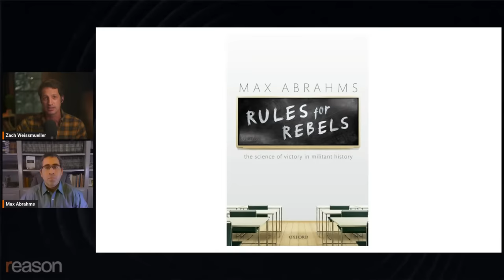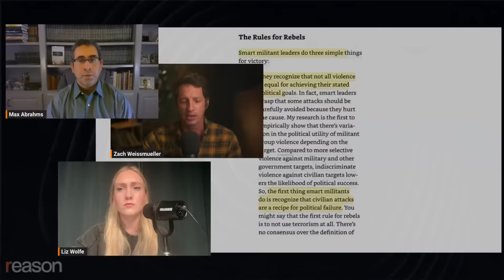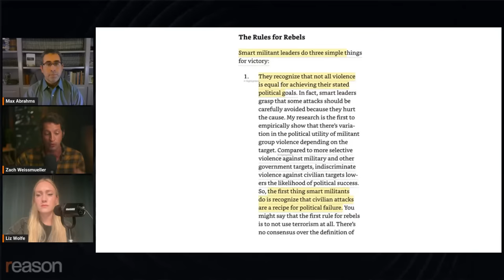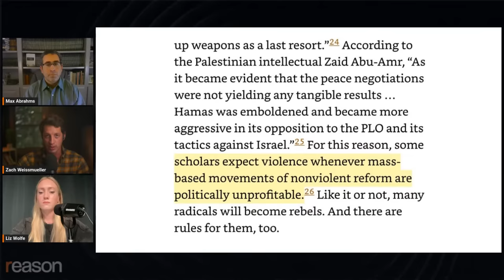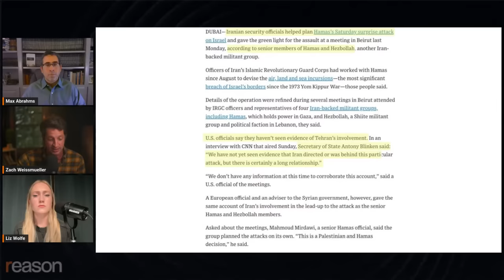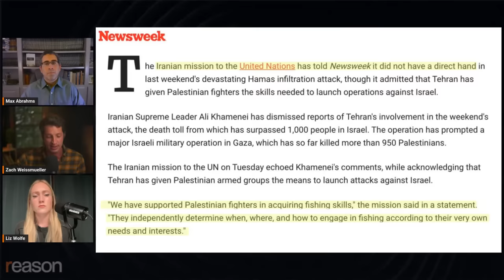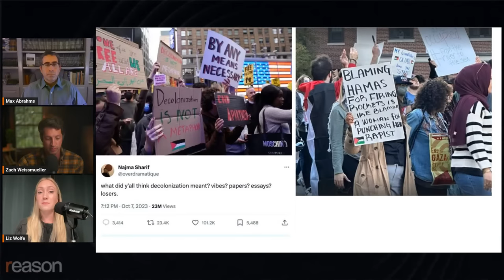What happens next in the Israel-Hamas war?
"The first thing smart militants do is recognize that civilian attacks are a recipe for political failure," writes Max Abrahms, a political science professor at Northeastern University and author of Rules for Rebels: The Science of Victory in Militant History, a lengthy study of terrorism and insurgency. "You might say that the first rule for rebels is to not use terrorism at all."

It's for this reason that Abrahms believes that Hamas' brutal attack on Israeli civilians is not only immoral but "a major strategic mistake" for the Palestinian cause. Abrahms traveled to the West Bank shortly after the September 11, 2001 attacks amid a wave of Palestinian terrorism known as the "Second Intifada." What he found became the subject of his dissertation. While a previous influential study had concluded that Palestinian terrorism often resulted in "success" in achieving "significant territorial concessions," what Abrahms discovered by talking with Israelis and Palestinians in the West Bank is that the terrorism "eroded support for territorial concessions while creating support for a fence" and likely blocked the possibility of independent statehood.

Join Reason's Zach Weissmueller and Liz Wolfe this Thursday at 1 p.m. Eastern on Reason's YouTube channel or Facebook page for a live discussion with Abrahms about how the lessons of his work apply to the current Israel-Hamas war, what is likely to happen to Gaza in the short- and long-term, and what the role of the U.S. should and shouldn't be in the conflict.

Source material for this discussion:

Times of Israel: “Egypt intelligence official says Israel ignored repeated warnings of ‘something big’”

Congressional Research Service Report, Total US aid to Palestine (over $6.3 billion since 1950)

“UNICEF estimates that there are roughly 1 million children living in the Gaza Strip, meaning that a little under half of all 2.1 million people in Gaza are children.”

“But the blockade also tightly limits Palestinians’ access to basic supplies and food staples, and the U.N. estimates that it has cost the territory’s economy as much as $16.7 billion over 11 years.”

Newsweek: Iran admits to providing Hamas with ‘skills’ to carry out attacks

The total blockade of Gaza announced by the Defence Minister of Israel, Yoav Gallant, October 9, 2023

CNN: Mustafa Barghouti, Leader of Palestinian National Initiative on Israel in Gaza, Oct. 8, 2023

Ron Paul speaks to House of Representatives in opposition to a bill condemning bombings of Israel, Dec. 5, 2001